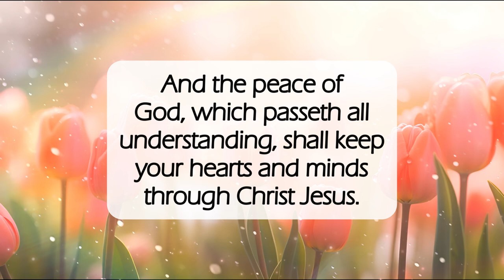The Peace of God🕊️dailyword